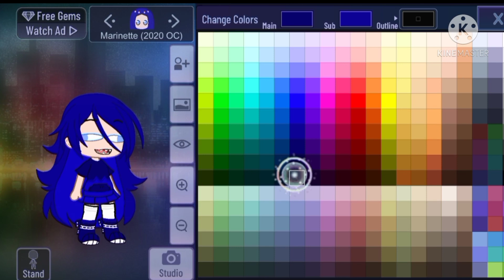Hey im alive meme(But different?)|MLB ft.Irl me and My lil bro💗